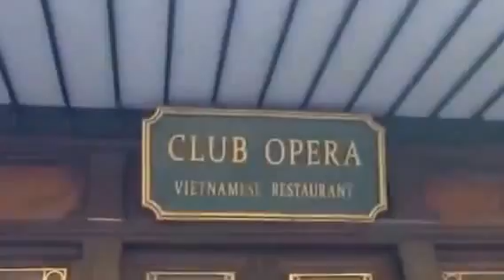Restaurant Club Opera 17 Trang Tien street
As local film fixer, I introduced this restaurant to ITV to film...